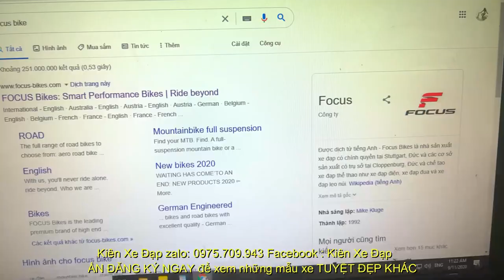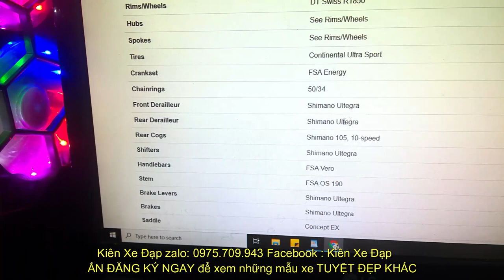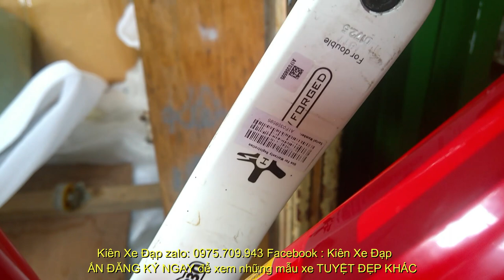Kiên Xe Đạp ĐUA CAO CẤP Focus Culebro made Germany Group Untegra tốt trong tầm giá 19Tr8 0975709943